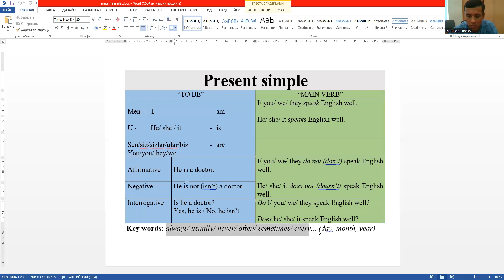Present simple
this for beginner level students